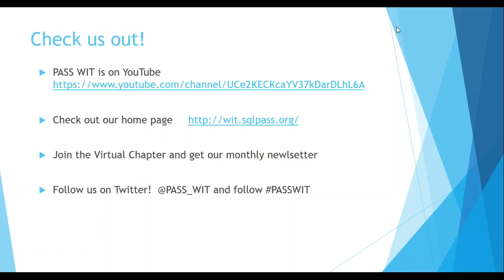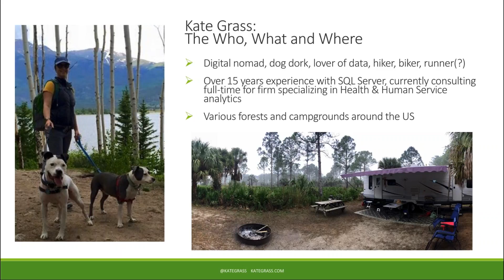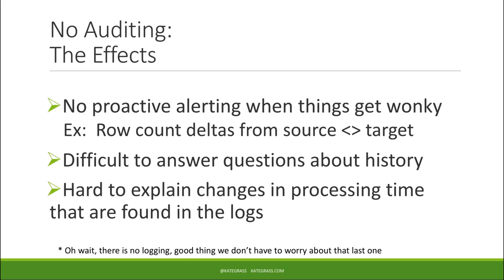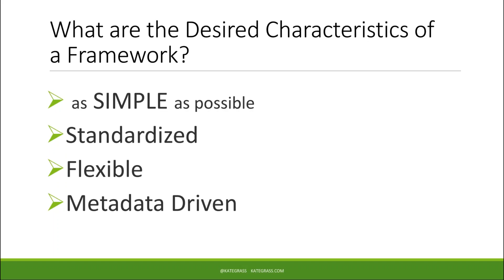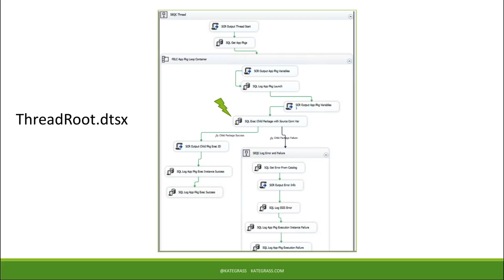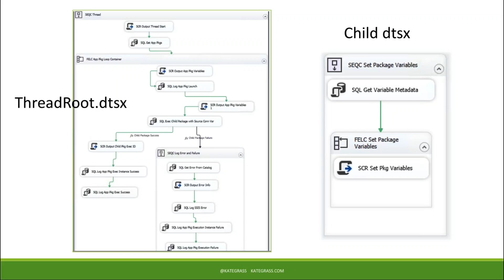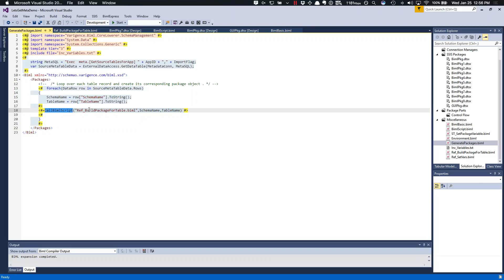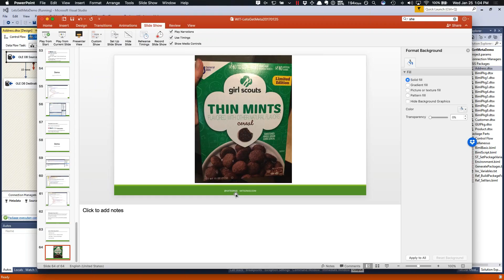Let’s Get Meta ETL Frameworks using Biml with Kate Grass 1/25/2017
"Do you have SSIS projects that have grown unwieldy, become difficult to troubleshoot or suffer from performance issues? Or maybe you’re getting ready to start a new ETL project and want to learn more about how you can gain efficiency while adding value to your solution? In this session we’ll discuss the concept of an ETL framework and the potential elements that can be incorporated within one. We will look at the advantages of implementing a framework based on metadata and look at some database design options for storing that metadata. To start you off on your framework building journey, we’ll introduce Biml and BimlScript and provide some simple code demos to showcase how Biml can be used to help automate your SSIS package generation. This session will be geared for those with a beginner to intermediate knowledge of SSIS and SQL. While we won’t be teaching Biml in great detail, you’ll get an overview of the technology and pointers on where to learn more.